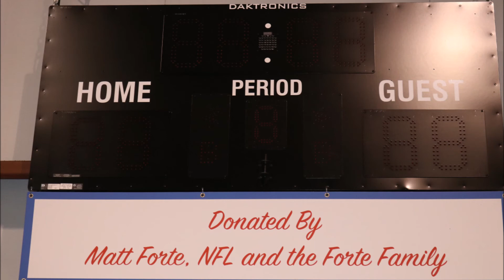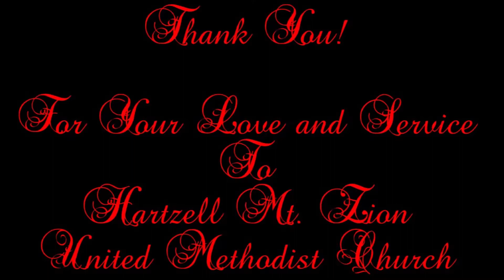Forte 2021 Farewell